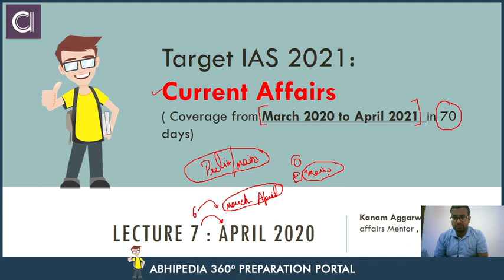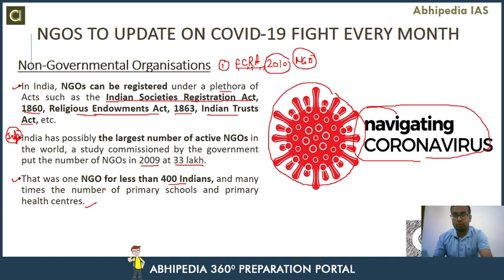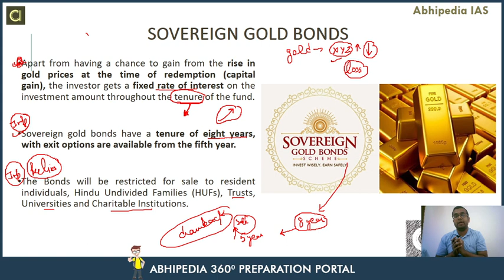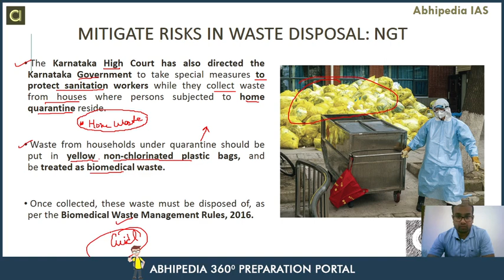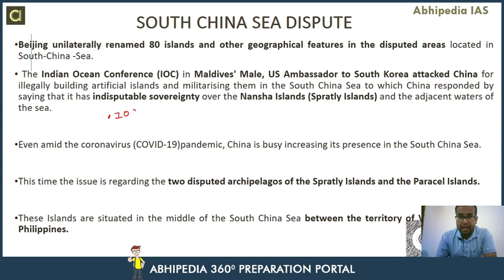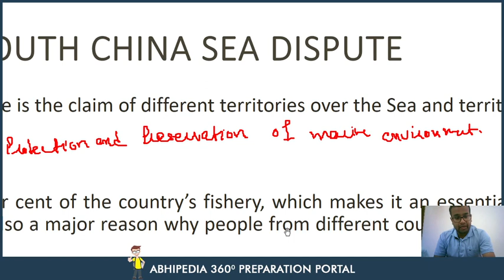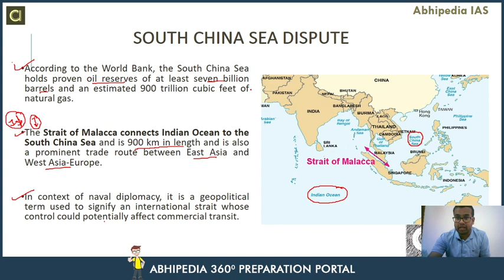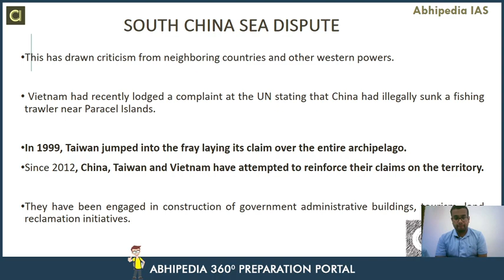Target UPSC 2021| Current Affair Of April 2020 (Part-2) | By Abhipedia